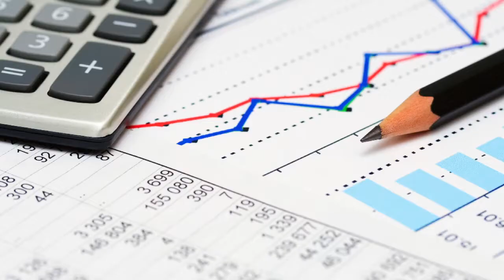Complex Business Litigation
Law Offices of Mark Anchor Albert and Associates
800 W 6th St #1220

Call - Law Offices of Mark Anchor Albert and Associates is dedicated to serving our clients with a range of legal services including Litigation and Business Litigation cases.